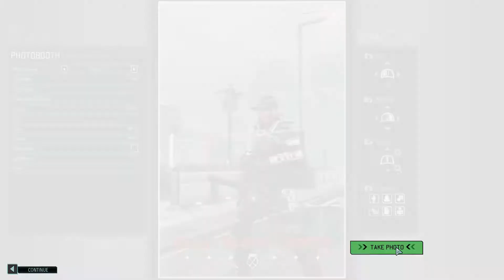XCOM 2 War of the Chosen Legendary Lets Play Modded! (Ep30 Another Ambush & The Fall of the Doctor!)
This first season is modded with loads of different mods that add many new dimensions to what is already a fantastic game.

We have 3 custom classes (Infantry, Officer, Spec Ops and modified Psionics Class), Permanent dark events, MOCX, Cybernetic Augmentations, Laser Weapons from LW2, Endgame Enemies and many many more.